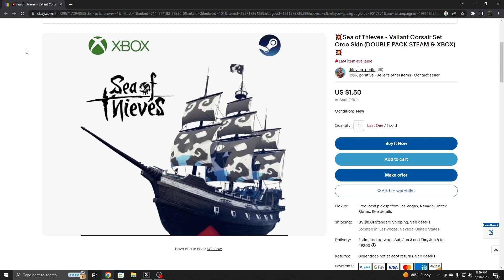How To Get The Valiant Corsair Ship Set In May 2023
Yes this shipset is technically unavaliable without a third party seller, though the longer you wait the more pricy the codes will become so I'd suggest acting sooner then later! (Yes Grogg Mayles was sung by myself)